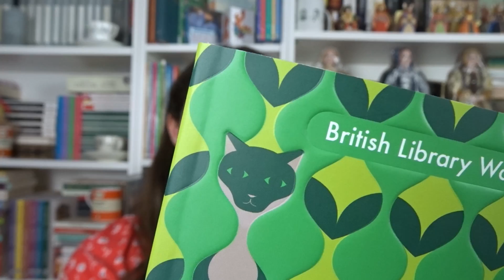Sing Me Who You Are by Elizabeth Berridge Book Review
All opinions are my own. I have not been paid for this review.

Lil.